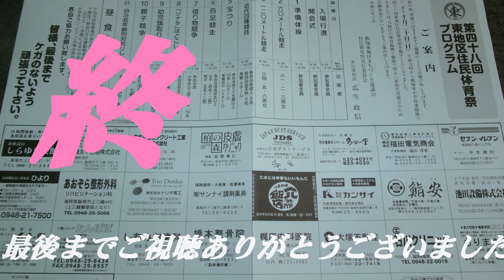2024飯塚東地区住民体育祭（午前男性百足競技から午前中最後まで）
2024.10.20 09:00から飯塚市立飯塚東小学校で開催された「第48回飯塚東地区住民体育祭」の午前男性百足競技から午前中最後までの模様を撮影した。